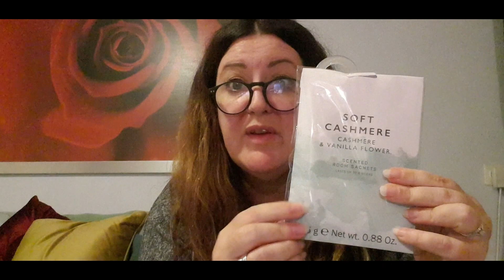Weekly Vlog #42: Christmas shopping begins | An old friend comes to visit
Hi Everyone,
A bit of a mixed bag this week, unfortunately my friend Lynn's trip over to see us was a bit marred with me not feeling well but we trooped on. It was nice to go into Amsterdam and see that its getting all Christmassy. I also went for a breast MRI, well that was interesting!!

Thanks again for watching and see you in the next Vlog
Dawn xx

Missing Daxter? Cute pics regularly posted on his very own Instagram account